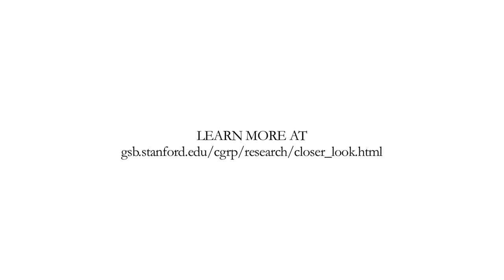David Larcker: Why Boards Don't Always Embrace Social Media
David Larcker discusses his research on the use of social media among executives and board members. Larcker is the Morgan Stanley Director of the Center for Leadership Development and Research, and senior faculty, the Rock Center for Corporate Governance, a joint initiative of the Stanford Graduate School of Business and Stanford Law School.